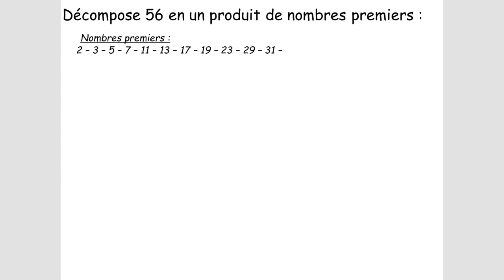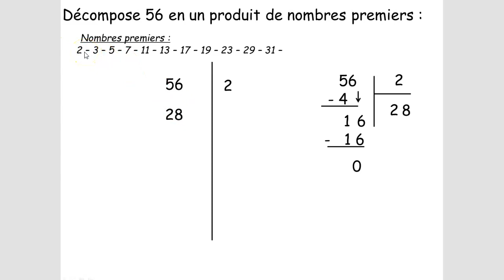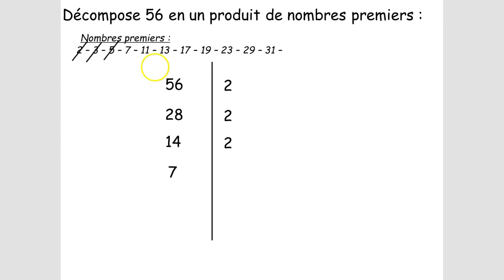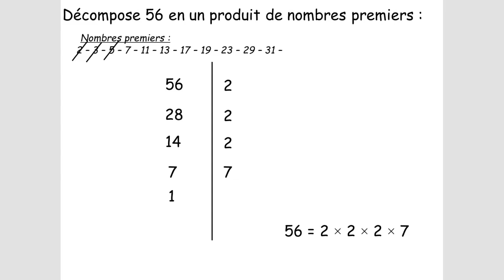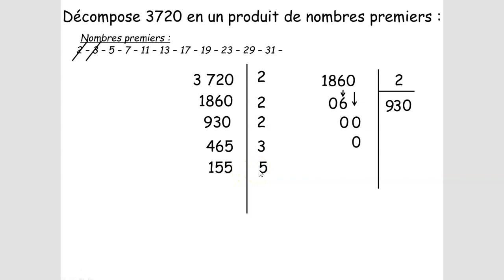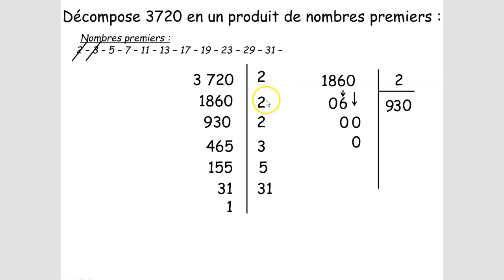Décomposition d'un nombre en produit de facteurs premiers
Comment décomposer un nombre en produit de facteurs premiers.